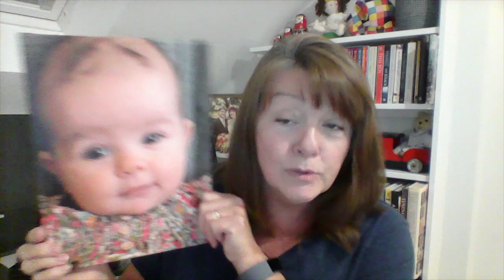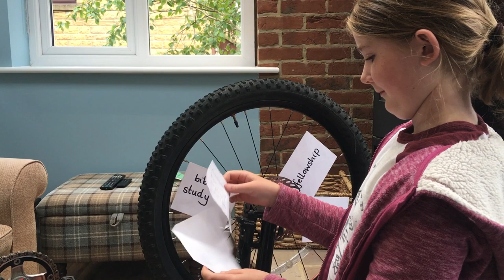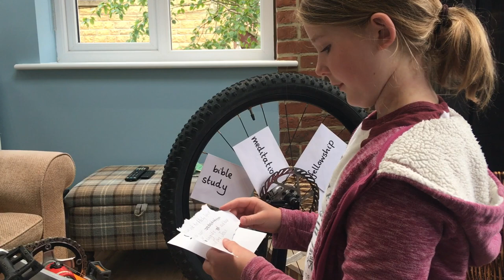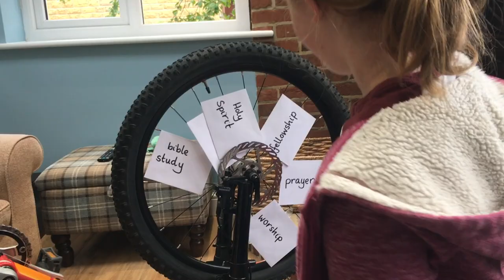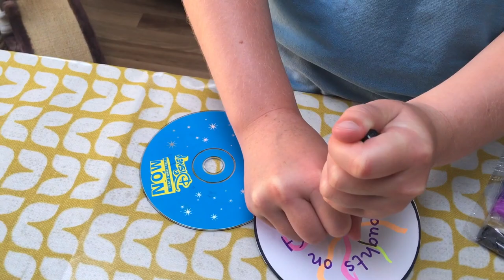Burniston Virtual Service - 16th August 2020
- Welcome - Andrea Smith
 - Bible Reading: Hebrews 1.1-3, 2.1,4, 3.1,14 - Geoff Boreham
 - Kids Corner - The Williams family (for kids of all ages)
 - Talk: Rev. David Perry
 - Time of Prayer - Alison Robert